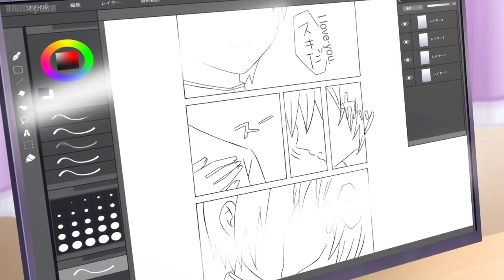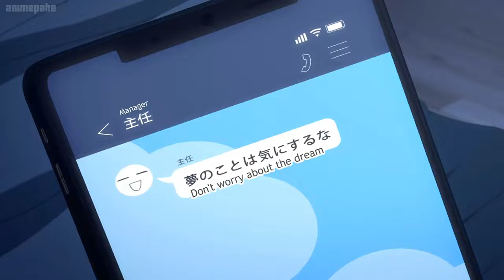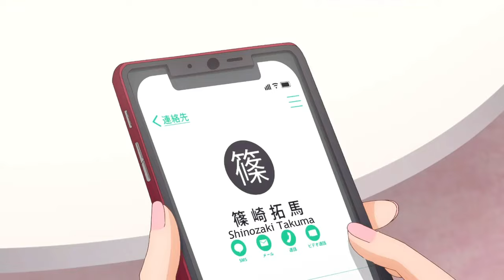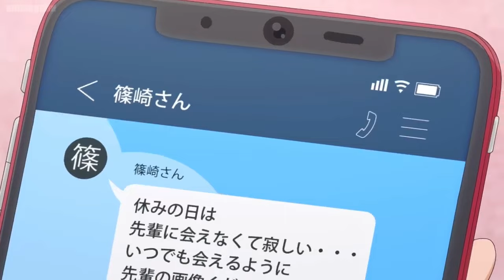First Year Fall In Love With His Cute Tiny Colleague | Anime Recap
anime recap,
anime recap hot,
anime recap romance,
anime recap tagalog,